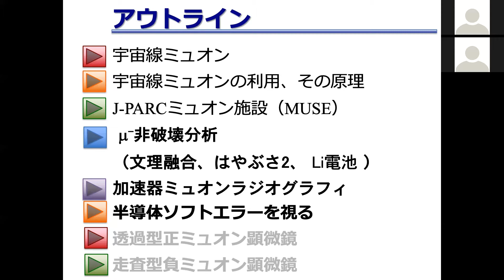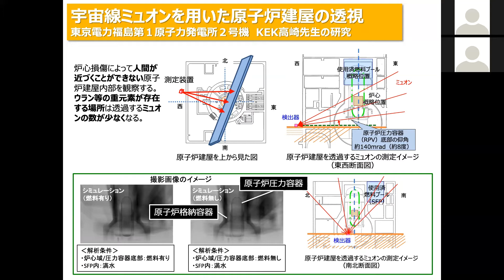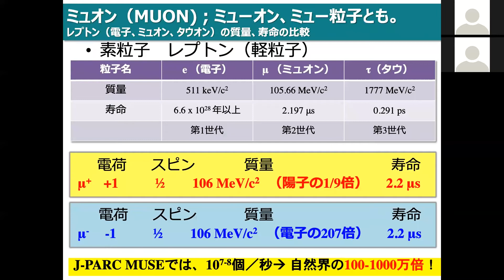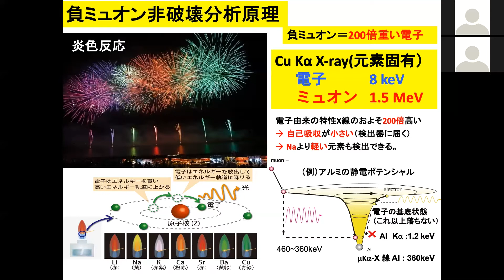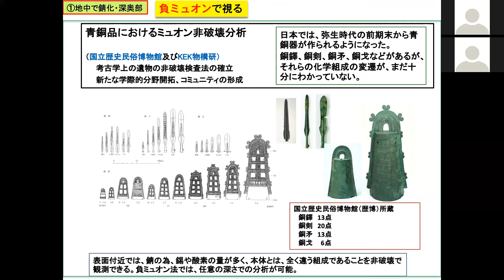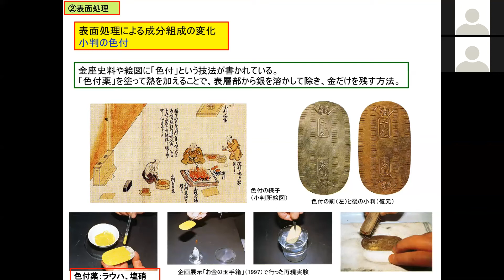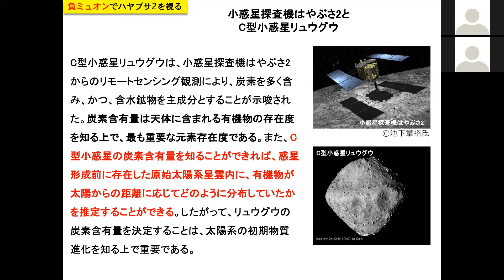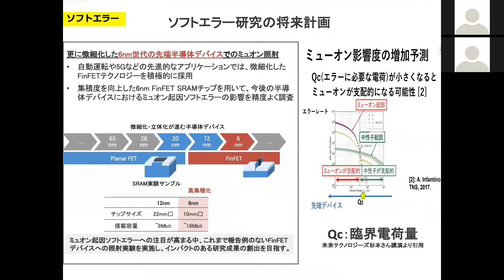第50回J-PARCハローサイエンス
【日時】：2021年7月30日（金）午後6：00-7：00
【講師】： 三宅　康博氏（物質・生命科学ディビジョン）
【テーマ】：「ミュオンで視る」
【概要】：
J-PARCミュオン科学実験施設（MUSE）とは、いったいどんな所なのか。
MUSEで得られるミュオンは、どのような特色を持っているのか。
希少・貴重な文化財や隕石を、どのようにして“こわさないで視る”のかを